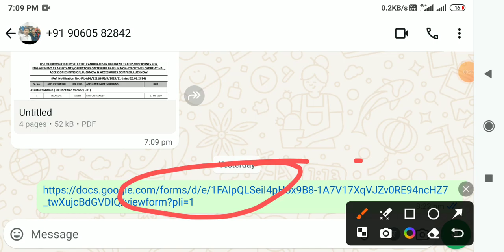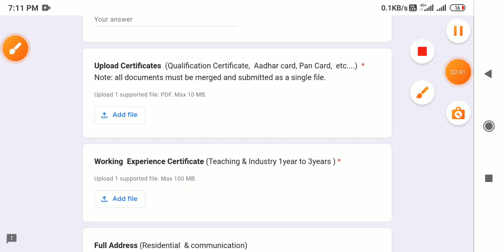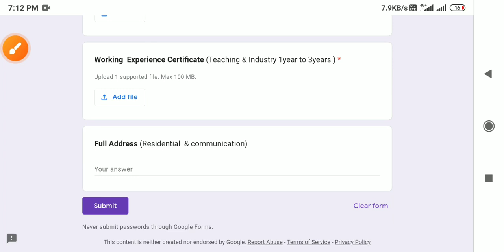CITS PASS वालों के लिए NSTI Hyderabad से भर्ती | Nsti Hyderabad Recruitment 2024